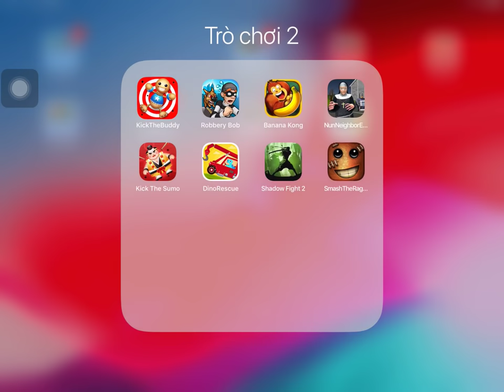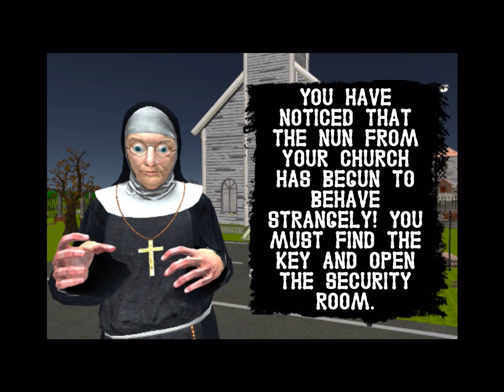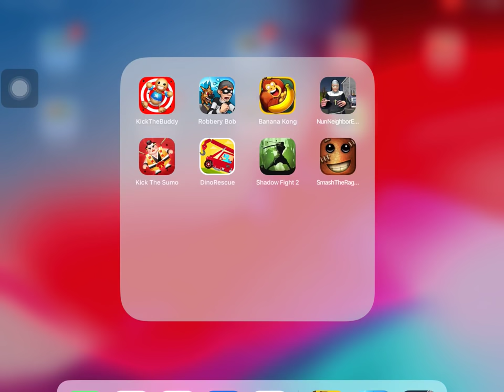Kick The Buddy,Robbery Bob,Banana Kong,Nun Neighbor Escape,Kick The Sumo,Dino Rescue